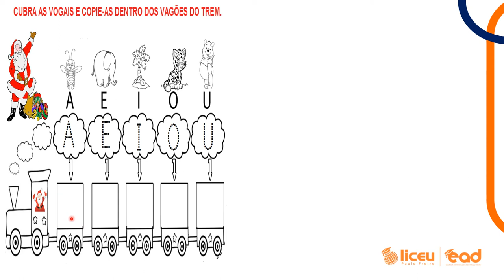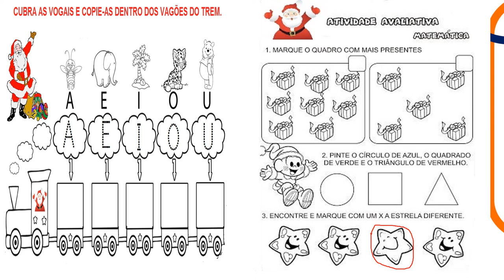MATERNAL - CONTO - HISTÓRIA DO NASCIMENTO DE JESUS - AULA 145 - PROFª NEI KAGAWA/ROBERTA - 07/12/20